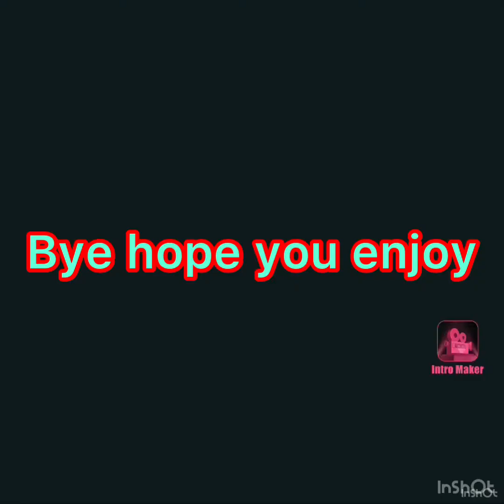Playing brawl stars